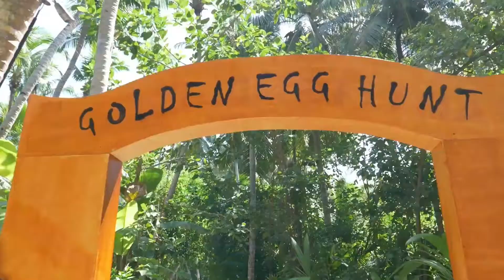Amilla Maldives Resort and Residences Amilla Maldives Resort and Residences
easter
This Easter, sun-seekers were invited to think of happy things, so their hearts will fly on wings’ all the way to Amilla Maldives Resort and Residences. The playful island transformed into Neverland from March 29th to April 5th for youngsters - and the young at heart. With hectares of jungle, treehouses, a glittering lagoon, and a mysterious ‘Blue Hole’, there couldn’t be a more appropriate Neverland location than this timeless island paradise